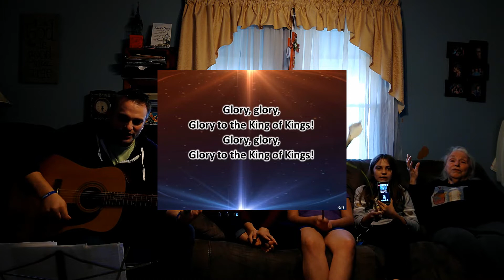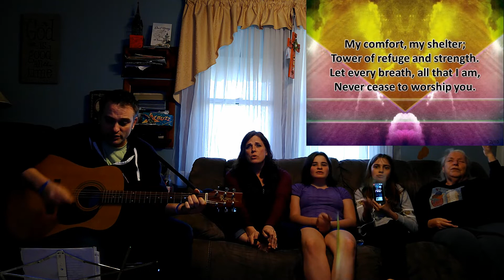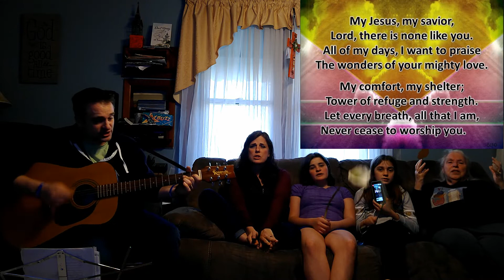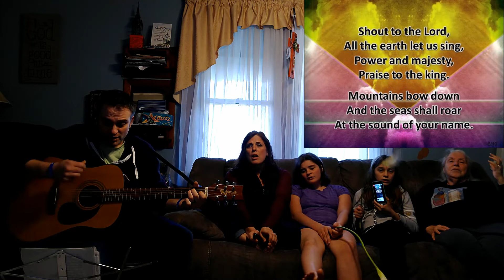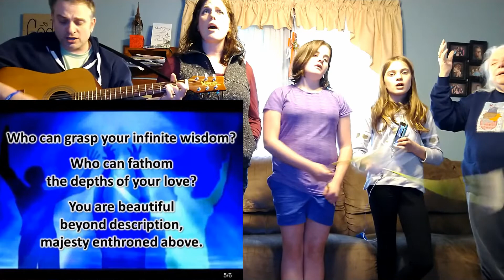Palm Sunday Worship